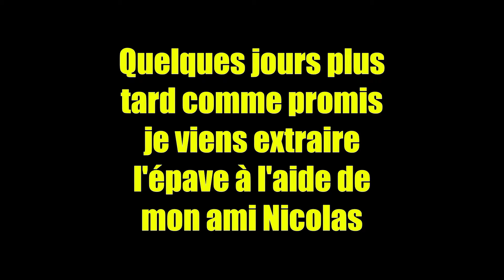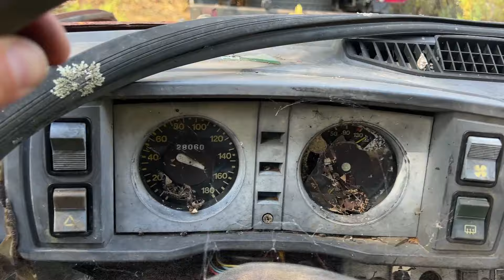Épaves automobiles : Comment les élèves de maternelle contribuent à la préservation de la nature !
Dans cette vidéo, je m’engage dans une démarche éco-citoyenne en sauvant une vieille Fiat 128 de l’abandon. Avec mes élèves de maternelle, nous allons découvrir les étapes de l’enlèvement d’une épave, apprendre à dépolluer un site et comment agir de manière responsable pour l’environnement. 🌎

🚗 Épave de Fiat 128 : Cette voiture, laissée à l’abandon, représente un danger pour la nature et la sécurité. C'est donc une bonne occasion de mettre en pratique la démarche éco-citoyenne initiée avec mes élèves dans le cadre d'un projet pédagogique.

🌱 Éco-gestes : Avec le soutien de France 3 Via Stella, nous mettons en pratique les différents réflexes à adopter pour les générations futures !

🚀 Rejoignez la communauté automobile et ne manquez aucune mise à jour ! 🚗💨

🔧Matériel utilisé :

Projecteur LED AVHRIT
Cric électrique UAOAII
Clé à chocs UAOAII 1000Nm (17% de remise avec le code DQNKWMSB jusqu'au 30 mai)
Scie sabre AVHRIT

💰Lien de la cagnotte Leetchi en ligne si vous souhaitez soutenir financièrement le projet MGB GT V8 :

💰 Codes de Réduction Partenaires:
Profitez de nos partenariats exclusifs avec des marques de renom pour obtenir des réductions spéciales sur les pièces automobiles, les outils et les accessoires. Utilisez les codes de réduction suivants lors de votre achat :

5% de remise sur tout le matériel de soudure chez Weldes.fr avec le code : CVVT

5 % de remise sur tout le site de nos amis de 4Lparts.com avec le code CVVT&4LPARTS